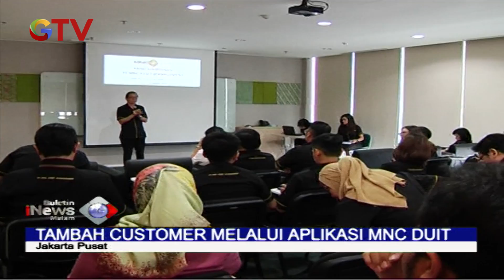Rakornas MNC Asset, HT Beri Arahan untuk Maksimalkan Program Kerja - BIM 17/03